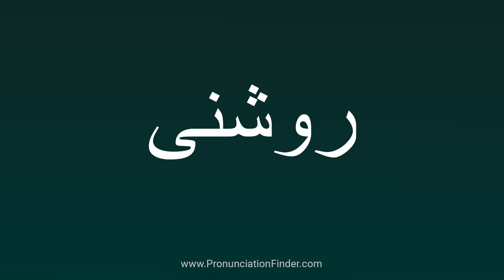How To Pronounce روشنی